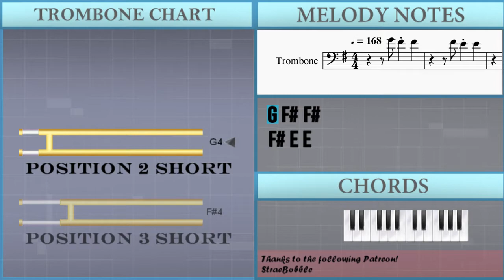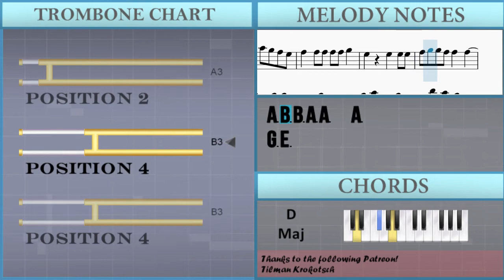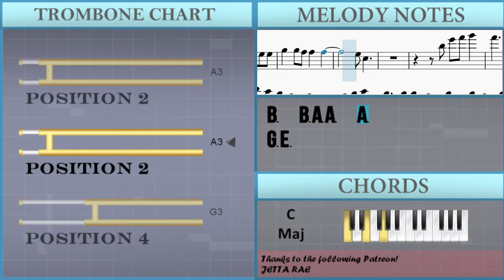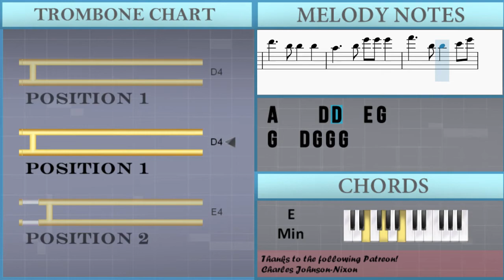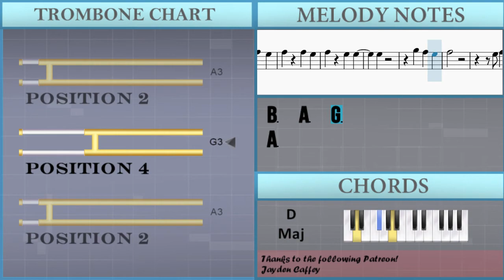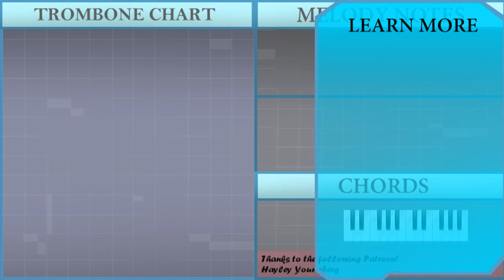How to play willow by Taylor Swift on Trombone (Tutorial)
The easiest way to learn how to play willow by Taylor Swift on the trombone. It's a trombone tutorial for willow by Taylor Swift.

EasyMusicLesson teaches you to play the your favorite instrument, through easy and simple animation so that you too can learn how to play willow by Taylor Swift on the trombone easily. A trombone tutorial with visual animation graphic.

Chords of Trombone arrangement:
E Min   D Maj   E Min   D Maj   E Min   D Maj   C Maj   C Maj
G Maj   D Maj   A Min   E Min   G Maj   D Maj   A Min   E Min
E Min   E Min   D Maj   E Min   D Maj   E Min   D Maj   C Maj
C Maj   E Min   D Maj   E Min   D Maj   E Min   D Maj   C Maj
C Maj   G Maj   D Maj   A Min   E Min   G Maj   D Maj   A Min
E Min   G Maj   D Maj   A Min   E Min   G Maj   D Maj   A Min
E Min   E Min   B Min   E Min   A Min   G Maj   B Min   E Min
A Min   G Maj   B Min   E Min   A Min   G Maj   B Min   E Min
A Min   G Maj   E Min   D Maj   E Min   D Maj   E Min   D Maj
C Maj   C Maj   E Min   D Maj   E Min   D Maj   E Min   D Maj
C Maj   C Maj   G Maj   D Maj   A Min   E Min   G Maj   D Maj
A Min   E Min   G Maj   D Maj   A Min   E Min   G Maj   D Maj

Melody notes of Trombone:
G3   G3 G3 A3 B3 B3 B3
G3   G3   B3   B3
G3
G3
G3 C4 B3 A3 G3
G3 G3 A3   B3
A3 B3 B3 A3 A3   A3
G3 E3
A4     G4 G4 A4 B4
A4     G4 C5 B4 A4 G4
G4   D4 G4 A4 B4
A4
G3     G4
F#4       A4
G3 E3
A3 A3 A3 A3 A3 A3 B3
A4   D4 G4 A4 B4
A4     A4 A4   G4
A4
B4 B4 A4 G4
G4
G4   D4 D4 D4 D4 D4 G4
F#4   D4   D4   D4 C4
C4 B3     B4
A4       C5
F#4
G4       B4
C4 B3     B4
A4       C5
G3 A3   A3 A3   A3
A3 A3 B3 A3 G3 G3
G3
G3
G3 E3
G3 E3
A4   D4 G4 G4 G4
F#4     D4 D4   D4
C4     D4 G4 G4 G4
A4     D4 D4   E4 G4
G4   D4 G4 G4 G4
A3   G3 G3 A3 B3
A3     G3 C4 B3 A3 G3
G3
B3   A3   G3
A3
G3 A3   G3
G3
G3 A3   G3
G3     G3 A3 A3 A3
G3
B3   A3   G3
A3